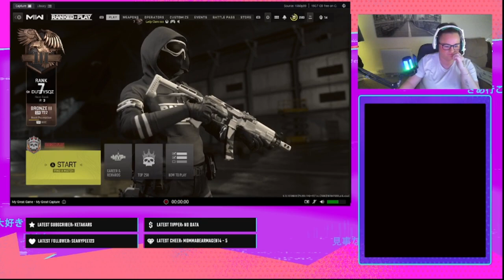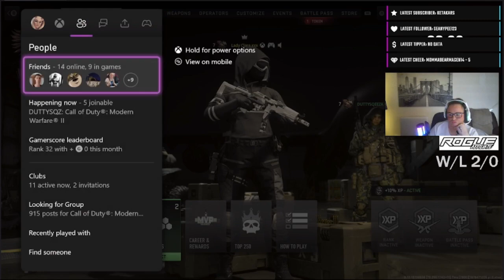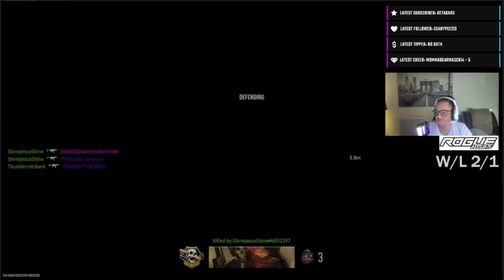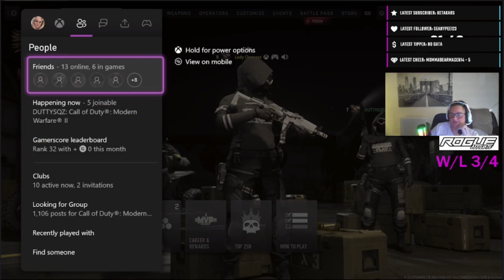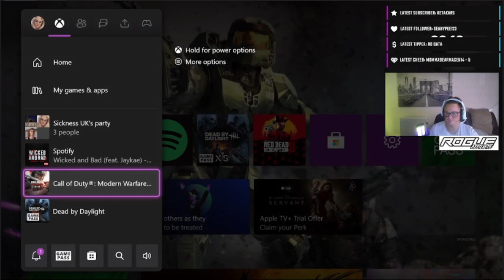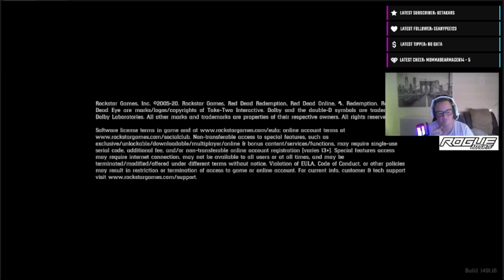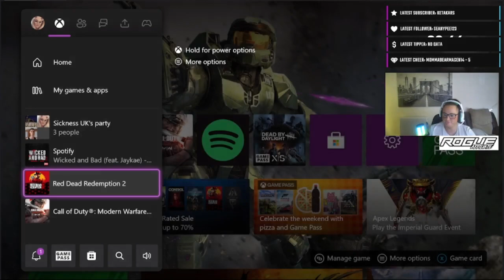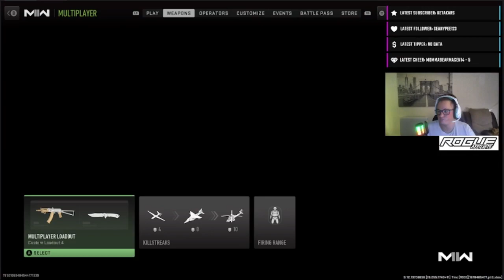💜Why am i so bad 💜 💜 Lets go peeps 💜